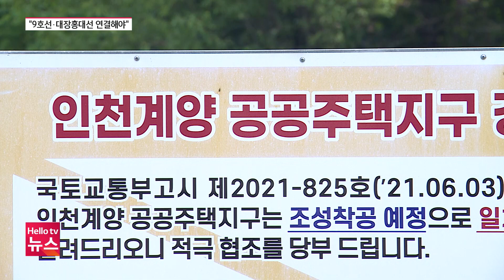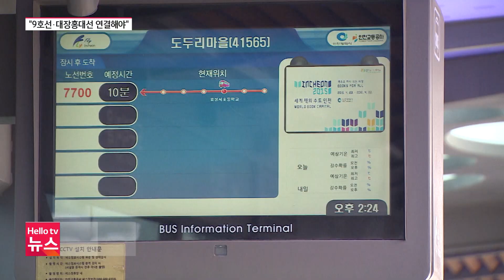철도 없는 계양테크노밸리…윤환 "강경 대응할 것"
윤환 계양구청장이 취임 1년 대담을 통해 철도망 확충에 대한 강한 의지를 내비쳤습니다. 철도망 계획이 없는 계양테크노밸리에 노선을 반드시 유치해야 한다는 입장입니다.